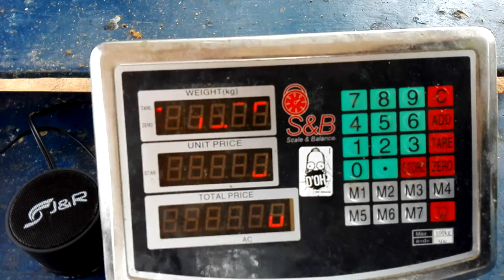VIDEO: 39.3 LIBRAS Tercera Posición👍👍👍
VIDEO: 39.3 LIBRAS Jose Alejandro Martinez
Tercera Posición👍👍👍
Felicitaciones!..